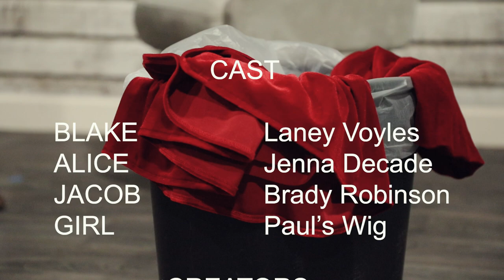Go to Hell: A Short Film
A girl, Blake got cheated on by her boyfriend. She tracked down the girl, Alice, he cheated on her with and they had plotted revenge on the guy who played them. The conversation takes place after their revenge plan, flashback is of their revenge. Blake and Alice have different feelings towards the revenge plot, and in the present day, are fighting about this memory being brought up.

This short film was made in my FILM100 class. The goal of the assignment was to create a film with a flashback to practice writing for two timelines. It was created in about two weeks and was our final assignment for class.

MADE BY
Sydney Godwin (@sydriewin)
Janet Pan (@jmpan_media)
Claire Robinson (@clairerobbiee)
Rory Koltchalk (@rorywasnthere)

ACTORS
Laney Voyles (@laneyamesv)
Jenna Decade (@jennanathlieeee)
Brady Robinson

MUSIC
Stole My Man
by Karen Hardy